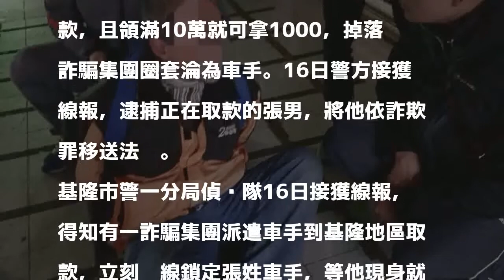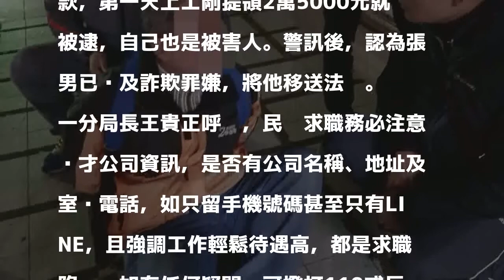日領高薪工作超輕鬆？ 失業男當車手出師不利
〔記者吳昇儒／基隆報導〕基隆一名失業的張姓男子12月初透過報紙分類廣告找到「日領高薪工作輕鬆」的廣告欄，打電話過去詢問，得知是幫忙線上賭博電玩取款，且領滿10萬就可拿1000，掉落詐騙集團圈套淪為車手。16日警方接獲線報，逮捕正在取款的張男，將他依詐欺罪移送法辦。